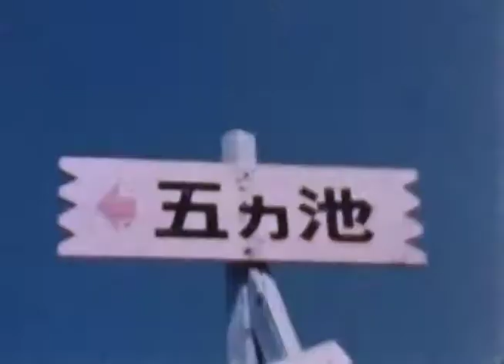1960. Japan. Near Kobe, traveling by bus from Nishinomiya to Akashi.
Hyogo Prefecture is a prefecture located in the Kinki region of Japan. The capital and largest city of the prefecture is Kobe. Akashi City is located in the central part of the Kinki region, facing the Akashi Strait in southern Hyogo Prefecture. Akashi is a city in the central part of the Kinki region, facing the Akashi Strait in southern Hyogo Prefecture.
1931 - A hip bone was found on the coast of Byobugaura, also known as Nishiyagi, Okubo-cho, Akashi-gun. The anthropologist Dr. Kototo Hasebe named it Akashi Genin.
February 11, 1942 - Akashi-gun's Hayashizaki Village was incorporated.
January 10, 1951 - Okubo-cho and Uozumi-mura, Akashi-gun, and Futami-cho, Kako-gun, were incorporated to form the present city.
January 1955 - A referendum on whether or not to merge with Kobe City was rejected by a majority vote.
December 9, 1968 - Nishinomiya City becomes a sister city of Vallejo City.
Nishinomiya City is located in the southeastern part of Hyogo Prefecture with a population of approximately 480,000. On May 1, 1937, Hankyu Nishinomiya Stadium (later Hankyu Nishinomiya Stadium) was opened by Hanshin Electric Railway.
November 21, 1943 Hanshin Mukogawa Line opened.
May-August 1945 The city was bombed five times during the Pacific War.
1950 (Showa 25) September - Koshien Hanshin Park opened.
1953: Comprehensive selection was implemented for public high school entrance examinations.
1965 August 31 - Omaehama (Kouzuhama) Beach and Koshien Beach were closed due to marine pollution.

In Japan, when we say simply "pre-war", we usually refer to the period before the outbreak of World War II, starting with the attack on Pearl Harbor. The Japanese economy grew by leaps and bounds over a period of about 19 years, from 1954 to 1973, when the domestic postal code system and Euroclear were established in 1968, followed by rapid progress in bringing the bill clearing system online. In 1956, the White Paper on the Economy was published. During the period of rapid economic growth in the 1960s and 1970s, the economy benefited from special demand from the 1964 Tokyo Olympics and the 1970 Osaka World's Fair. In 1968, the country's gross national product (GNP) surpassed that of West Germany to become the second largest in the world. Bullet trains and expressways were built. Just before the 1970s, when Japan became a creditor nation, foreigners began to invest more in Japanese stocks. The Nixon Shock of 1971 led to a substantial revaluation of the yen, which corrected the excessive surplus in the balance of payments and contributed to economic stability. In October 1973, the Fourth Middle East War triggered a rise in the price of crude oil, and Japan fell into an oil shock (the First Oil Shock). Thereafter, the economy moved into a period of stable growth (from December 1973 to February 1991, when the bubble economy burst).